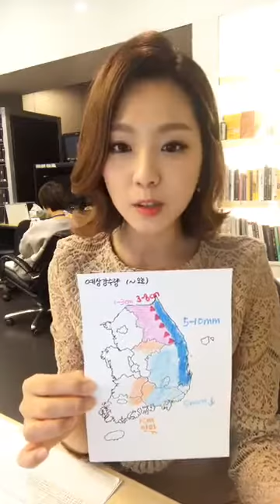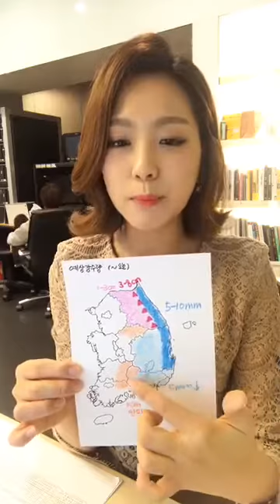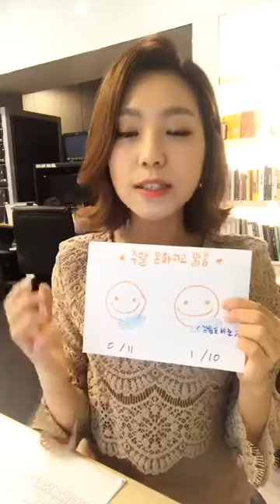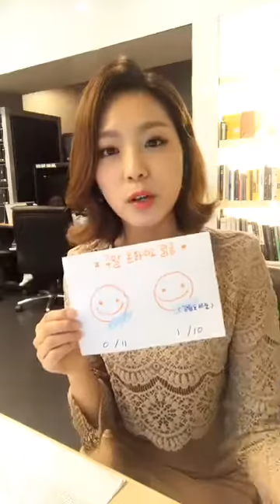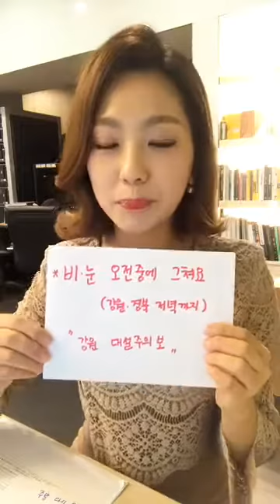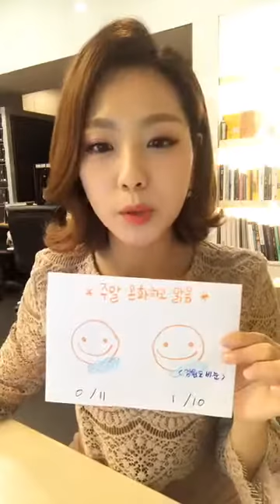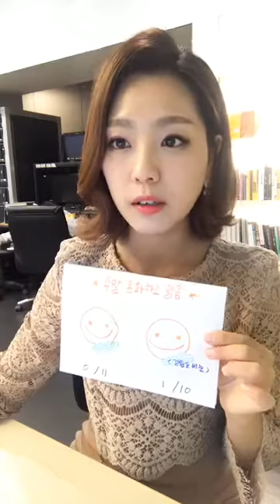[스브스뉴스] 윤서영 기상캐스터의 날씨왔써영~17.03.02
오늘(목) 비,눈 오전에 대부분 그쳐요. 낮 부터 기온 떨어져서 내일 아침 꽃샘추위. 오늘은 비염 증상을 완화시키는 지압법 알려드려요